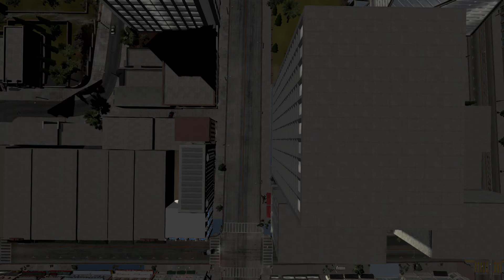Does not commute in BeamNG Drive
belasco city 1987